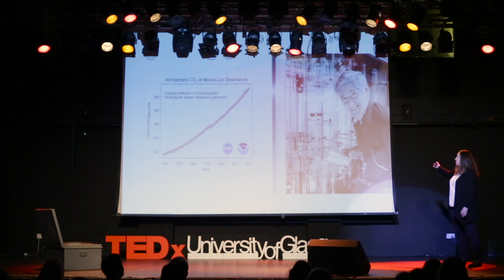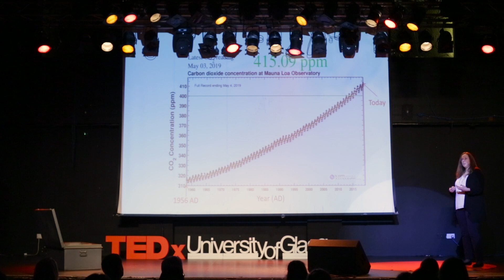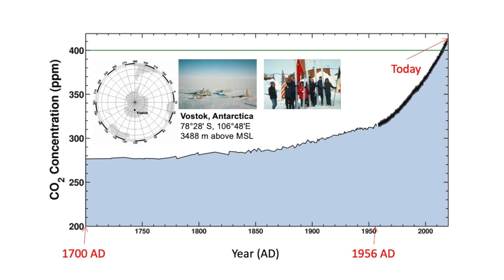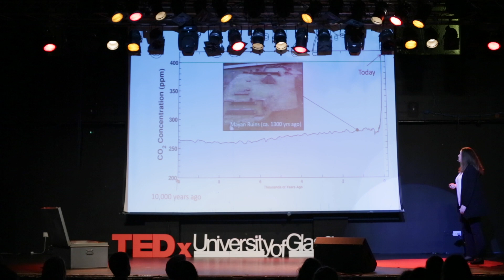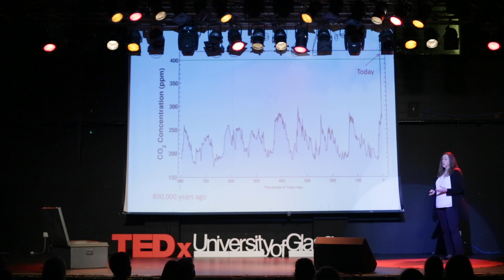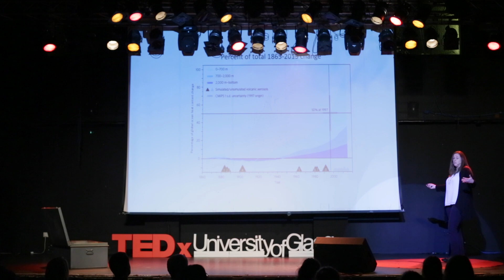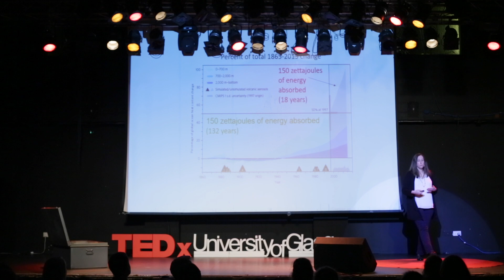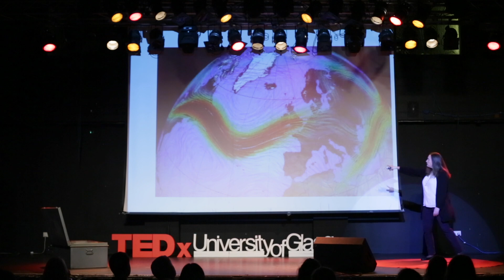Climate change…why the urgency? | Prof Jaime Toney | TEDxUniversityofGlasgow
Prof Jaime Toney is a Professor in Environmental and Climate Science at the University of Glasgow who uses organic geochemistry as a tool to understand how the Earth system responds to climate change. Her grounding talk will be told from the perspective of the Earth and will explore the future we are all facing due to the changing climate. Prof Jaime Toney is a Professor in Environmental and Climate Science at the University of Glasgow who uses organic geochemistry as a tool to understand how the Earth system responds to climate change. Her grounding talk will be told from the perspective of the Earth and will explore the future we are all facing due to the changing climate. This talk was given at a TEDx event using the TED conference format but independently organized by a local community.